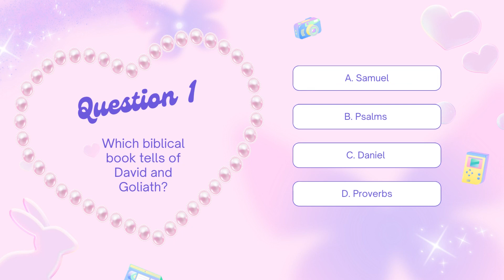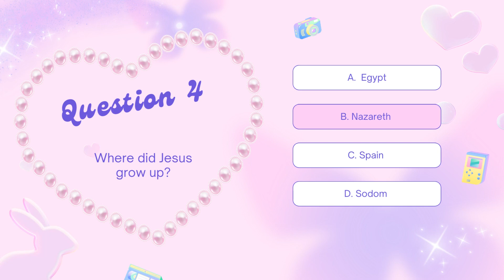Bible Quiz (Intermediate)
May God bless you all, stay blessed ~ Tips you love 🤍